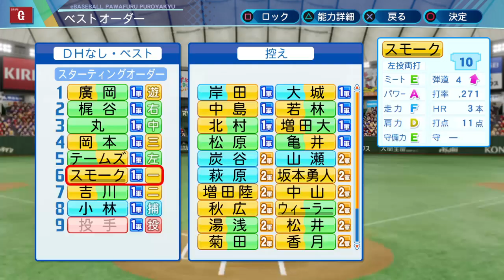【パワプロ2021】4割打ってホームランを打っとけば良いと思ってる岡本和真 part04【大正義巨人軍を復活させる物語2021】